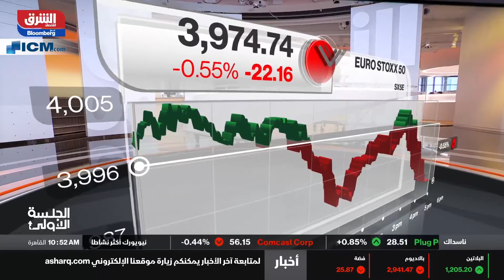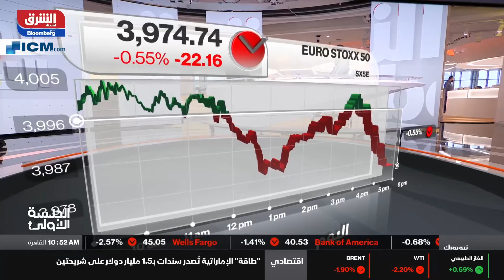اسواق الاسهم الأوروبية ومخاوف التضخم | اقتصاد الشرق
تابعوا المقابلة مع وائل حماد، المدير الإقليمي ل آي سي ام، على شاشة اقتصاد الشرق حول الإرتفاعات القياسية للأسهم الأوروبية، وأرقام التضخم تأثير ارتفاعها على التعافي الإقتصادي والأسواق.